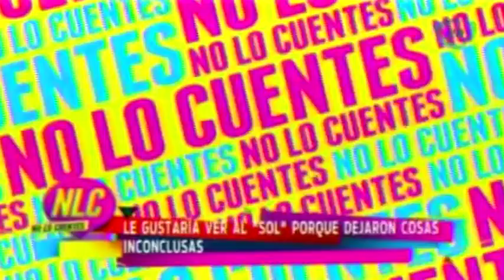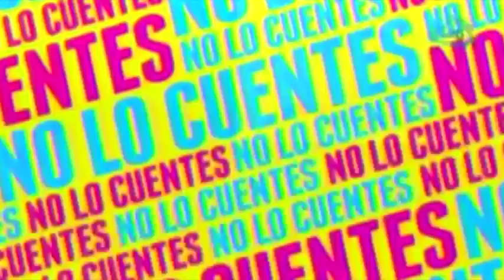Alejandra Ávalos sí fue novia de Luis Miguel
La actriz y cantante Alejandra Ávalos confesó que mantuvo un romance con "El Sol de México" y decidió terminar con él por que no quería ser una más de sus mujeres.